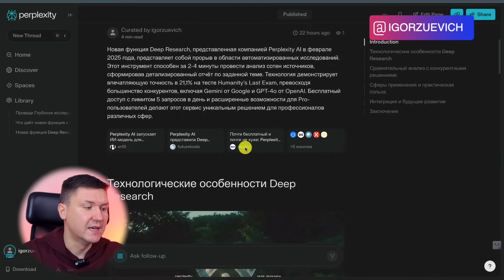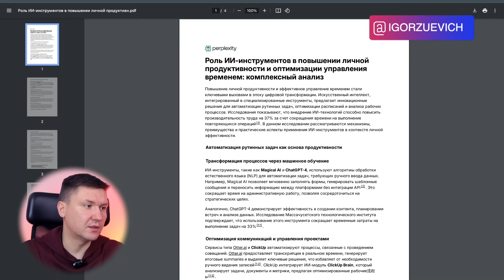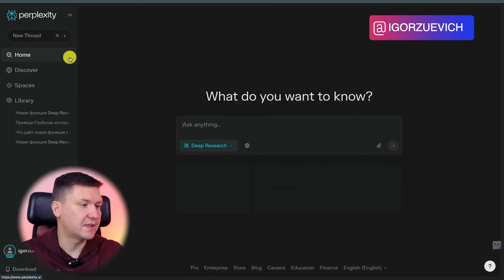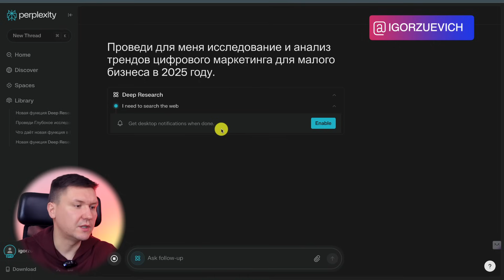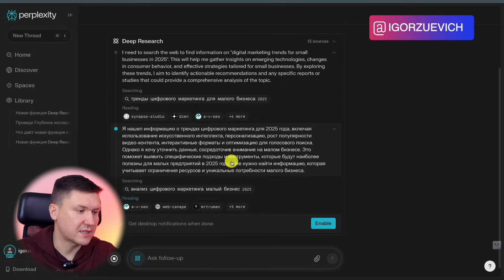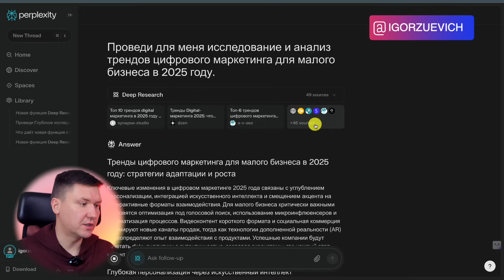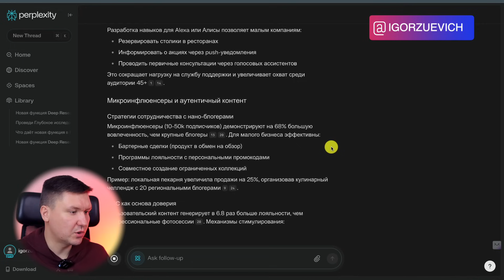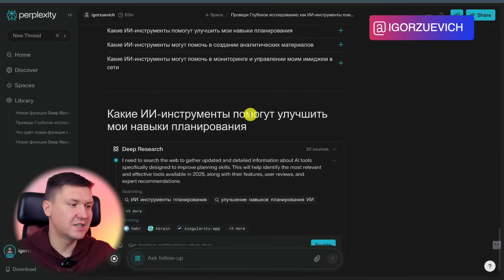Deep Research в Perplexity AI: Бесплатный аналог ChatGPT за $0. Глубокие исследования с AI.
ТаймКоды:
00:00 Введение
00:18 Deep Research что это?
01:52 Deep Research в Perplexity AI сравнение с ChatGPT
06:42 Deep Research в Perplexity AI тест
13:34 Заключение

Сегодня разберём новый инструмент Deep Research в Perplexity AI – аналог ChatGPT, который предлагает мощные возможности для глубокого анализа информации. Если в OpenAI эта функция стоит $200 в месяц, то в Perplexity AI она доступна бесплатно. Но насколько она действительно полезна? Давайте протестируем и разберёмся!

Это детальный разбор Deep Research в Perplexity AI – новой функции, которая позволяет проводить исследования, анализируя сотни источников. Я сравню её с ChatGPT Deep Research, покажу, как ею пользоваться, и расскажу, кому она действительно пригодится.

Если ты работаешь с AI, используешь нейросети в маркетинге, бизнесе или просто любишь технологии – тебе будет полезно узнать, как можно глубже анализировать данные с помощью Perplexity AI. Особенно, если ты искал аналоги ChatGPT или альтернативные решения для работы с текстами и исследованиями.

– Как работает Deep Research в Perplexity AI;
– Чем он отличается от ChatGPT Deep Research;
– Какие преимущества у Perplexity AI перед OpenAI;
– Как использовать Perplexity AI для исследований и анализа;
– Можно ли заменить ChatGPT бесплатным инструментом?

Лично тестирую, показываю результаты, а также делюсь своим мнением о том, стоит ли переходить на Perplexity AI.

Смотрим!

Название видео:Deep Research в Perplexity AI: Бесплатный аналог ChatGPT за $0. Глубокие исследования с AI.